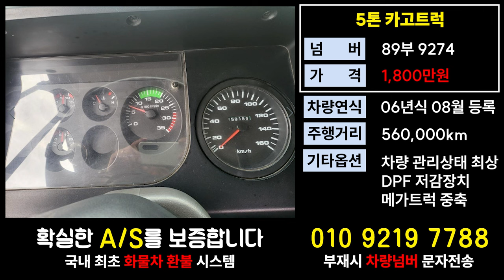현대메가화물차가격 5톤카고시세 중고화물차매매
11.5톤 12.5톤 14톤 14.5톤 16톤 17톤 18톤 21톤 22.5톤 25톤